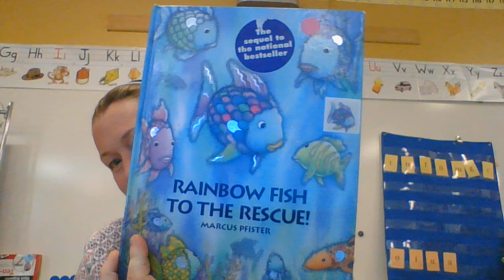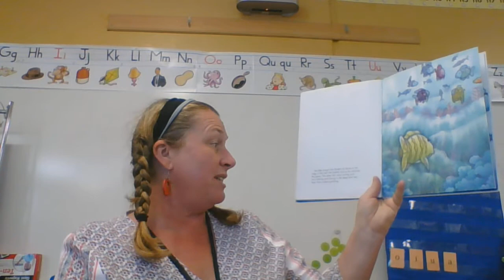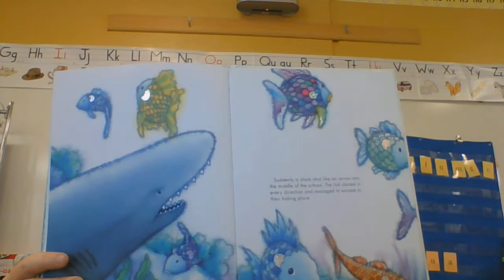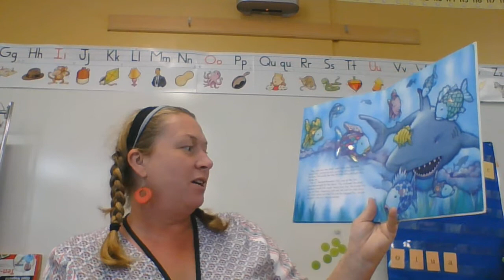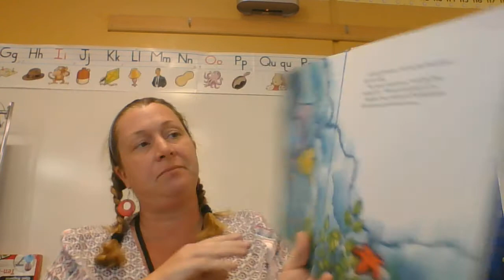The Rainbow fish to the Rescue!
Mrs. Knight reads Rainbow fish to the Rescue!